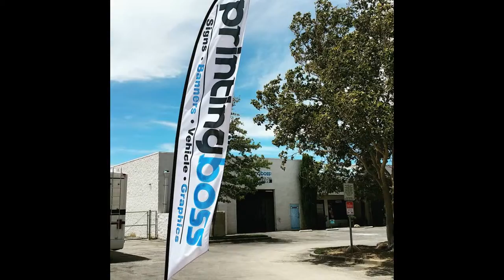Vehicle Wraps Lancaster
Printing Boss
42215 12th Street West

Get a free quote on vehicle graphics in Palmdale, Lancaster CA, and all of the Antelope valley. We specialize in custom vehicle graphics including complete car wraps, truck wraps, door graphics, window graphics, window wraps and decals
Whether you need simple window lettering, see through window graphics, a car wrap, and more. We also do fleet wraps for companies with multiple vehicles. No job is too big or too small.

We design, create, and install custom vehicle graphics in Palmdale. All Designs are created in-house using state of the art equipment. We use only top quality materials to produce high resolution attention grabbing graphics. Our expert installers will do the job right. We service Palmdale, Lancaster CA, and all of the Antelope Valley.

Did you know that vehicle wraps offer the lowest cost per impression of any form of advertising?
Reduce your advertising cost by transforming your vehicle into a moving billboard.
Printing Boss specializes in complete car and truck wraps, window graphics decals and lettering.
We can apply high resolution vinyl graphics to anything that moves including your car, van, truck, bus, or rv
Our design professionals can help you create a custom graphic that will turn your logo into a visual magnet and make your brand more recognizable.
Whether you're a small business with one vehicle looking to promote your products and services or a large corporation requiring a fleet wrap for all of your company vehicles, we're ready to accommodate your needs.

• T-Shirts
• Long Sleeves
• Tank Tops
• Polos
• Work Shirts
• Hoodies
• Glitter / Foil
• Zipper Hoodies
• Jackets
• Hats
• Bags
• Signs car wraps graphics
• Stickers
• Political Signs
• Realestate Signs
• Posters
• Special Effects
• Custom Designs
• T-Shirts Lancaster Printing
• Long Sleeves
• Over Size Prints
• Specialy Locations
Acton, Agua Dulce,
Antelope, Acres ,
Boron Lancaster Printing
Del Sur
Elizabeth Lake
Inyokern
Johannesburg
Juniper Hills
Lake Hughes
Leona Valley
Littlerock
Llano
Mojave
Monolith Tehachapi Valley
Neenach
North Edwards
Pearblossom Lancaster Printing
Pinon Hills
Randsburg
Saltdale
Valyermo
Wilsona Gardens
Willow Springs
Lancaster Printing
Palmdale Printing
Signs Banners Vehicle Wraps
car wraps
vehicle graphics